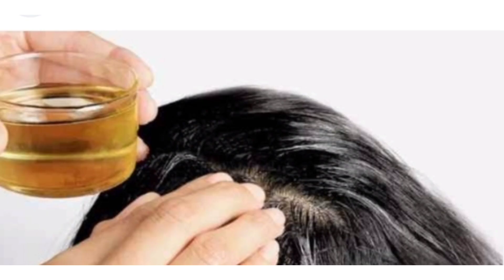Aloe Vera forHair এক মাসেই লম্বা চুল চান?ভরসা করুন এই ঘরোয়া হেয়ার প্যাকে চুল সিল্কি খুসকি মুক্ত হবে